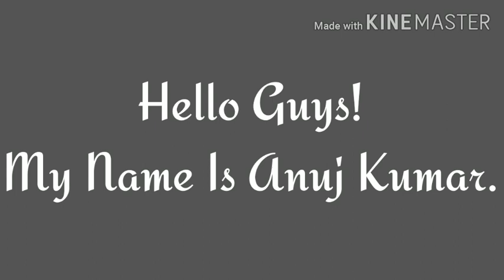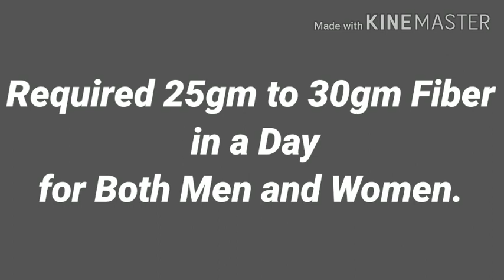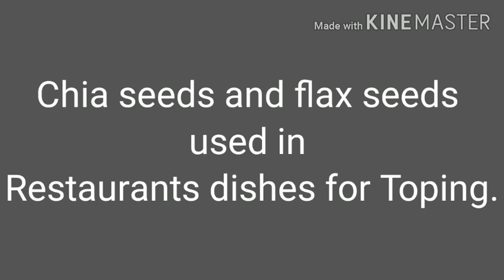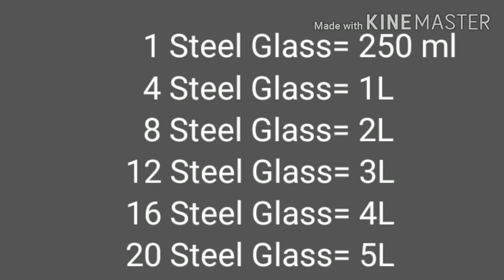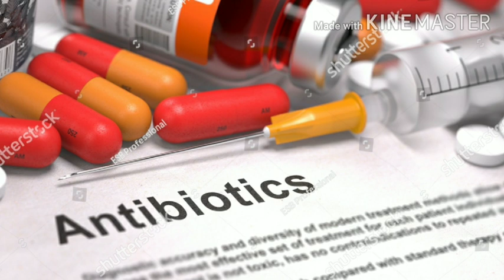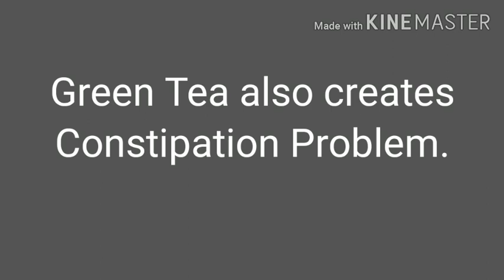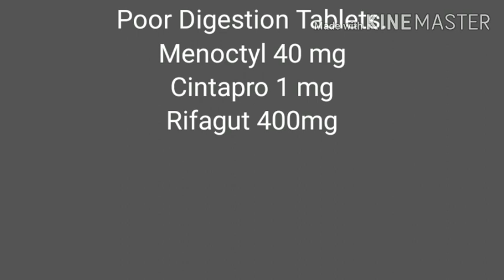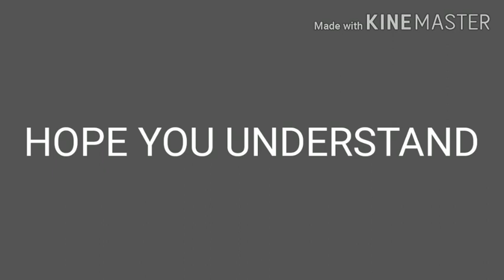All About CONSTIPATION and It's Best Solutions||कब्ज से छुटकारा कैसे मिलेगा!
Constipation can happen for many reasons, such as when stool passes through the colon too slowly. The slower the food moves through the digestive tract, the more water the colon will absorb and the hard
Signs of constipation are:

Difficulty in passing stool.

Passing less stool than usual.

Lumpy, dry, or hard stool.

Pain and cramping in the abdomen.

Feeling bloated.

Causes of constipation are:

Lack of fiber diet.

Dehydration.

Wrong eating habits.

Fast food/Junk food/spicy food.

Antibiotics.

Lack/Deficiency of vitamin b.

Addiction of Tea.

Poor Digestion.

Solutions of constipation:

Increase fiber in your food.

Change your eating habits.

Do not consume Fast food/Junk food/Spicy food.

If you consume antibiotics then increase your fiber intake.

How to increase vitamin B intake.

Fix your digestion issue.

In this video, I was also explain:

Signs of constipation
Symptoms of constipation
Drawbacks of constipation
lack of fiber
deficiency of vitamin b
Difference between fiber and soluble fiber.
types of fiber
what is fiber
soluble fiber insoluble fiber mein kya difference hai
How much water drink in a day
Meaning of Constipation
Meaning of stool
what is stool
Bloating
Bloting
lips dryness
Pimples on face
pimples on forehead
pimples on back
stomach fullness
stomach fulness

Kya aap bhi khate hain khali pet ka capsule?